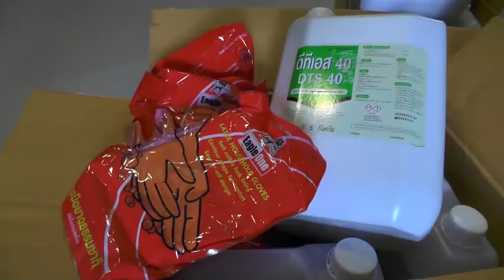พิษณุโลก สถานศึกษาที่หยุดเรียน เร่งทำความสะอาด ป้องกันการแพร่ระบาดของโรค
หลังจากที่ศึกษาธิการจังหวัดพิษณุโลก ได้มีคำสั่งสถานศึกษาในจังหวัดพิษณุโลก 741 แห่ง หยุดทำการเรียนการสอน มาตั้งแต่วันที่  4 -8 มกราคม 2564  ส่งผลให้สถานศึกษาหลายแห่งในจังหวัดพิษณุโลก ทำความสะอาดโรงเรียน อุปกรณ์การเรียน เพื่อป้องกันการแพร่ระบาดโควิด โดยเฉพาะที่โรงเรียนอนุบาลพิษณุโลก ได้จัดให้มีการทำความสะอาด Big Cleaning Day ทั้งภายในห้องเรียน เปิดหน้าต่างระบายอากาศ ให้แดดส่องถึง ทำความสะอาดอุปกรณ์การเรียน การสอน  อาคารเรียน ที่ต้องใช้ร่วมกัน เป็นส่วนที่นักเรียนสัมผัสร่วมกันจำนวนมาก  เช่น ระเบียง ราวบันได ก๊อกน้ำ   ลูกบิดประตู รวมถึงพื้นถนน ที่ได้รับความร่วมมือจากเทศบาลตำบลหัวรอ  ส่งรถน้ำมาทำความสะอาดล้างถนนให้กับโรงเรียน
ซึ่งการทำความสะอาดครั้งนี้  มีนักวิชาการจากโรงพยาบาลส่งเสริมสุขภาพประจำตำบลหัวรอ มาให้คำแนะนำในการทำความสะอาดอย่างถูกต้องด้วยน้ำยาฆ่าเชื้อไวรัส covid-19 เพื่อป้องกันการแพร่ระบาดของเชื้อไวรัส covid-19  โดยเฉพาะในห้องเรียนของเด็กชั้นปฐมวัย  ซึ่งจะมีอุปกรณ์เสริมสร้างพัฒนาการของเด็กมีการสัมผัสสูง   จึงต้องดูแลเข้มงวดเป็นพิเศษ
ส่วนการป้องกันหลังเปิดเรียน ผู้บริหาร คณะครู และบุคลากร จะช่วยกันดูแลในเรื่องของสุขลักษณะที่ดีภายในโรงเรียน เช่น การกินร้อน ช้อนกลาง ล้างมือ และให้นักเรียนสวมหน้ากากอนามัยตลอดเวลา   หากพบเด็กป่วยให้หยุดเรียน
ภาพ-ข่าว ธเนส อนุดิษฐ/พิษณุโลก